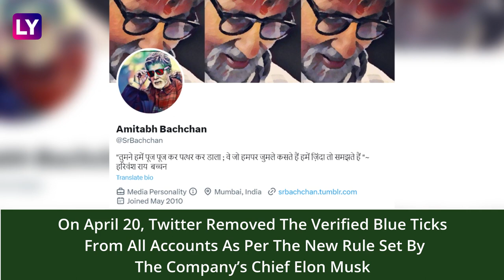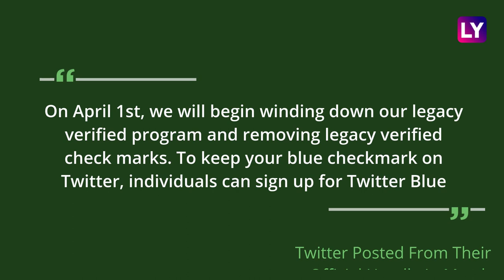Shah Rukh Khan, Alia Bhatt, Yogi Adityanath, Virat Kohli Among Those Who Lost Twitter Blue Tick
On April 20, Twitter removed the verified blue ticks from all accounts as per the new rule set by the company’s chief Elon Musk. You need to pay USD 8/month via the web and USD 11/month through in-app payment on iOS and Android to avail this service. Many known personalities have lost their verified blue ticks from their Twitter accounts. Bollywood actors Shah Rukh Khan, Amitabh Bachchan, Alia Bhatt and others have lost the blue tick. Politicians like CM Yogi Adityanath, Rahul Gandhi and Priyanka Gandhi no longer have the blue tick on their accounts. Cricketers Virat Kohli and Rohit Sharma among others have lost their verified blue ticks.